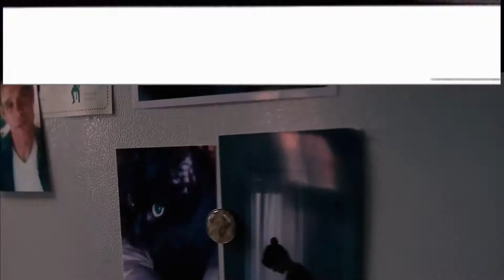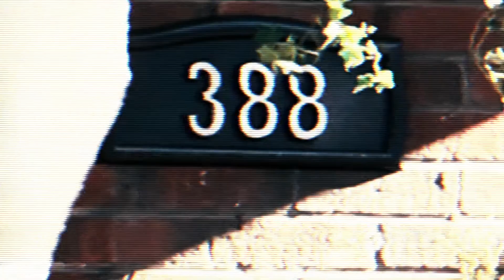388 Arletta Avenue (2011) Official Trailer